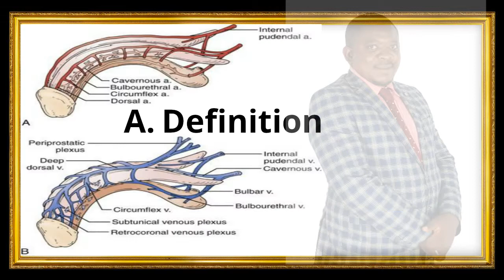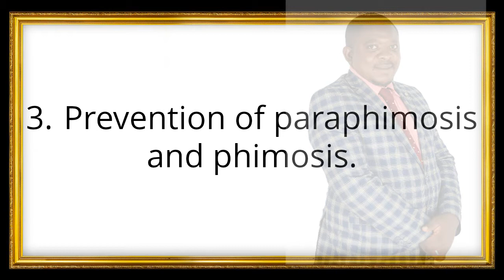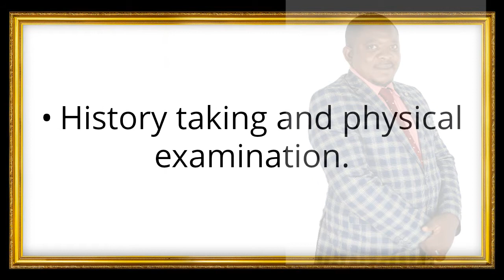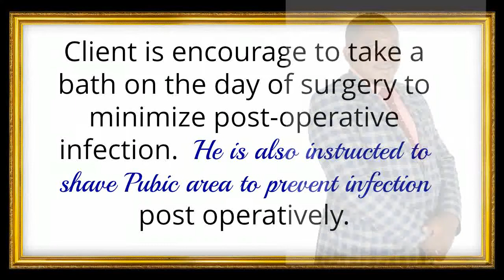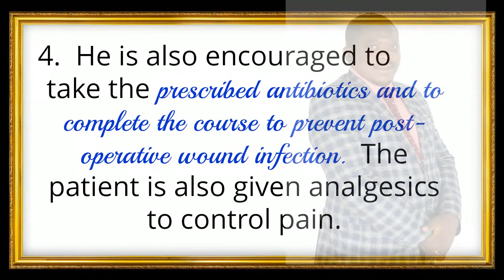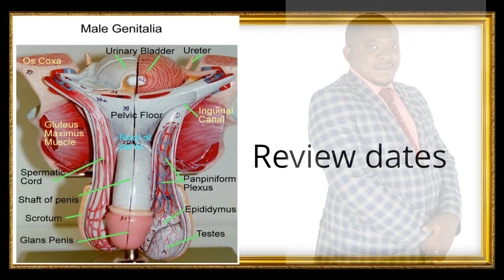MALE CIRCUMCISION LESSON